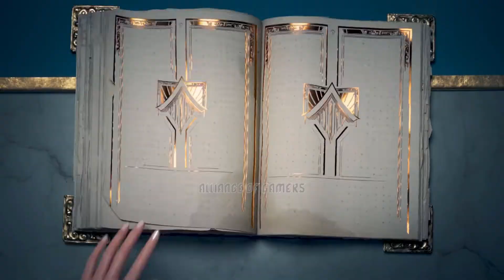AOG Edits | CATCH ME IF I FALL | NEFFEX | GMV | LOL Wild Rift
Welcome to ALLIANCE OF GAMERS

This is GMV based off of Official Trailers Or Mash-Ups of different Trailers and Gameplay Elements of Various Several Video Games

A HUGE Shout-Out to NEFFEX and NCS for and all the other great artists for their amazing collection of Songs and a Bundle of Thanks for offering their craft for free to be used for users like us, so we could keep doing what we love, "Creating Art with Music"

Song: "Catch Me If I Fall" by NEFFEX
Game Used: League of Legends (Almost Home)